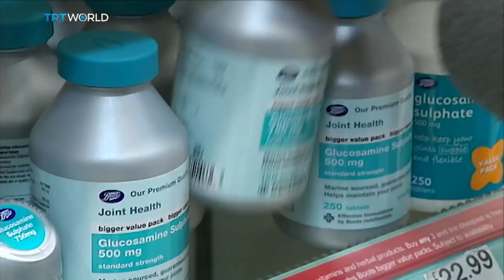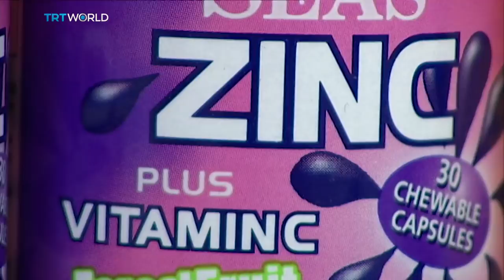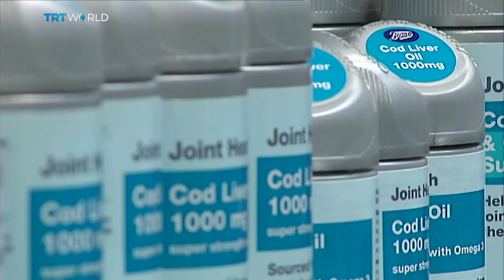Food Supplements: Proven to be effective?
From Vitamin A to Zinc and almost every letter in between, many are touting the benefits of dietary supplements, but do we really know what we are putting inside our bodies and are we taking the right amounts when we do? Are supplements the elixir of life or a fool’s errand?

Joining us at the Roundtable are nutritionists Rihannon Lambert and Jenna Hope; and
Matt Murphy, the Founder of Feel Supreme.